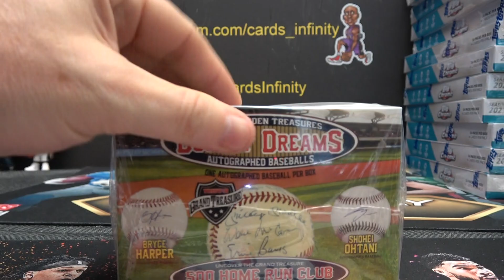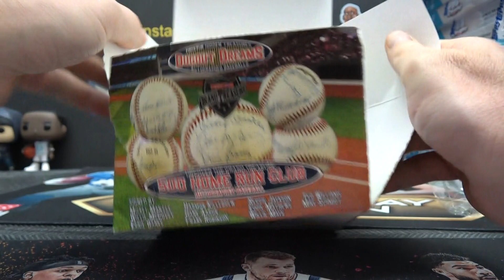Paul's 2023 Tristar Dugout Dreams Baseball 2 Box Break